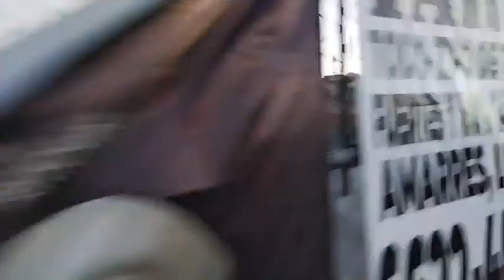Caminando 6 am x las calles de Hmo Son